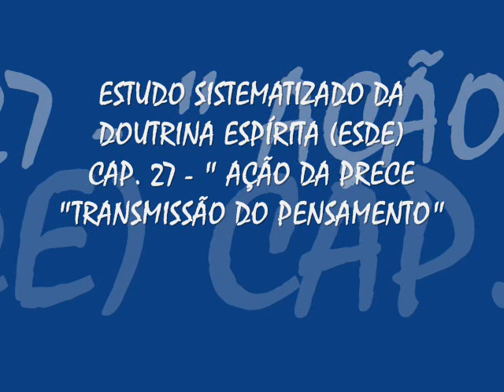ESTUDO DO ESE - SALA MARIA DE NAZARÉ - EXPOSITORA MARIA SANCHES - 02-04-2012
ESTUDO SISTEMATIZADO DO EVANGELHO SEGUNDO O ESPIRITISMO - ESDE - SALA VIRTUAL DO CENTRO ESPÍRITA MARIA DE NAZARÉ, ROLANDIA, PR - (ONLINE) VIA PALTALK - EVANGELHO SEGUNDO O ESPIRITISMO - CAPÍTULO 27 - ÍTENS 9 a 12 (AÇÃO DA PRECE - TRANSMISSÃO DO PENSAMENTO) - EXPOSITORA: MARIA J. SANCHES - PARTE 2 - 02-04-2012